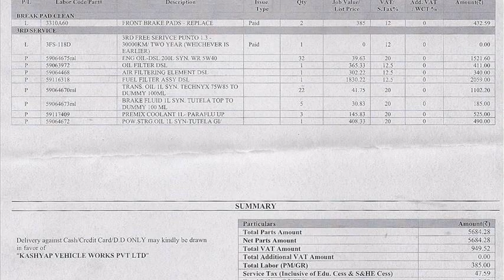Fiat Punto Grande 1.3 M.jet Fun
fiat punto grande 1.3 m.jet dynamic
fiat grande punto 1.3 m-jet abarth
fiat grande punto 1.3 mjet consumos
fiat grande punto 1.3 mjet free consumos
fiat grande punto 1.3 mjet sport